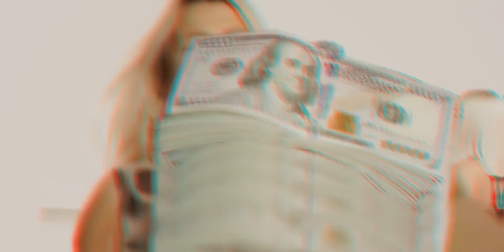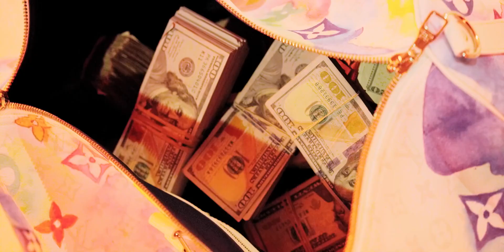Young Dolph - Talked To My Scale ft. Lil Shark